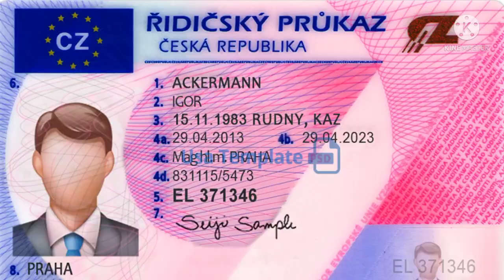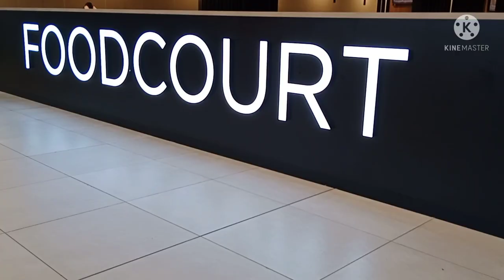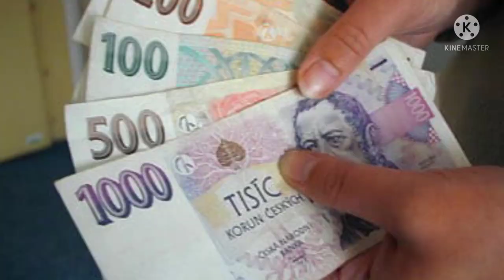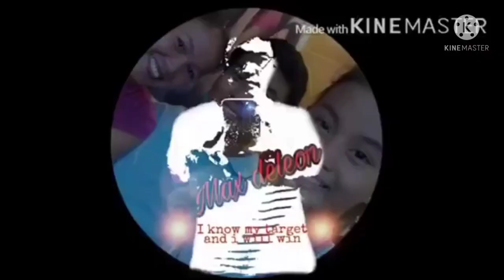Direct Hired Benefits in Czech Republic Europe#124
Giving ideas my kababayan about  ofw benefits that can avail while working here in czech republic.